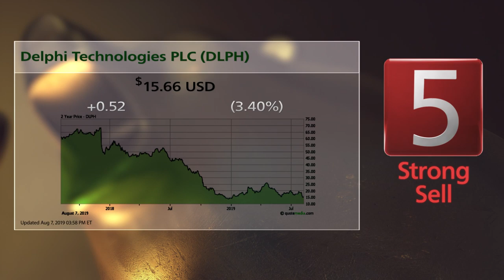Sonic Automotive (SAH) and Delphi Technologies (DLPH): 8/8/2019 Bull & Bear